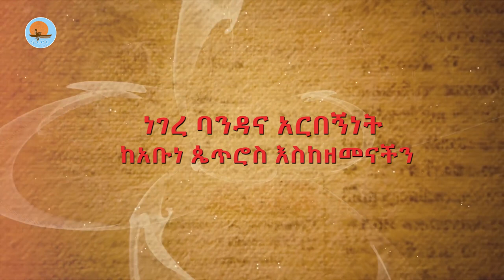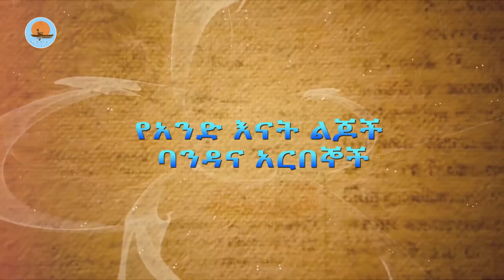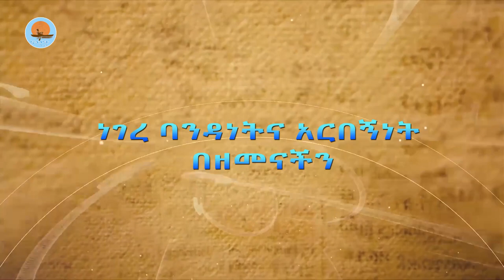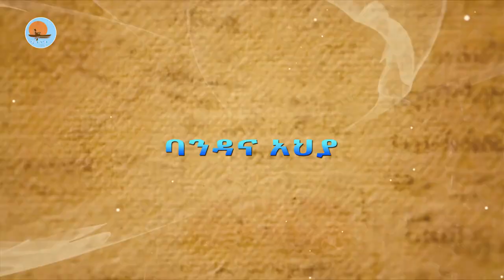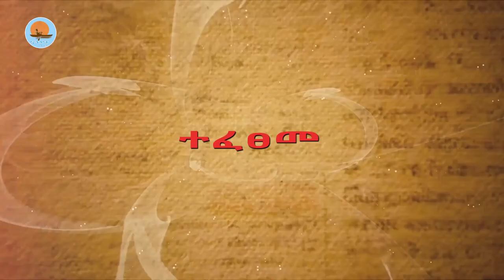ክፍል 4 - ከአቡነ_ጴጥሮስ_እስከዘመናችን /notiat_media_ኖትያት_ሚዲያ